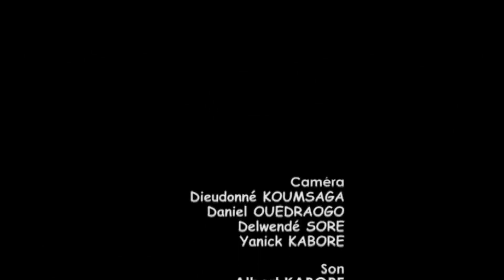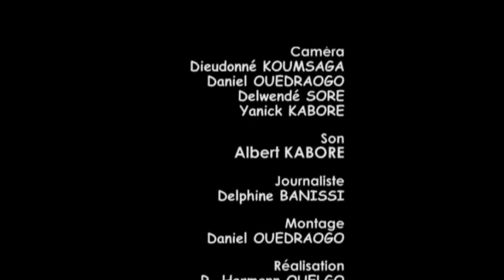Culte à l'antenne AD TEGV Sion 2018 1h071